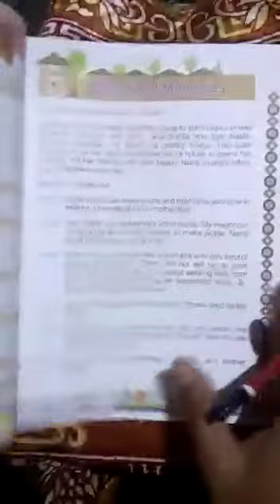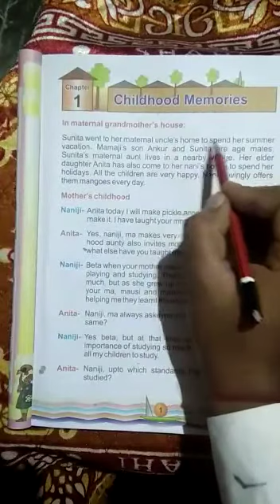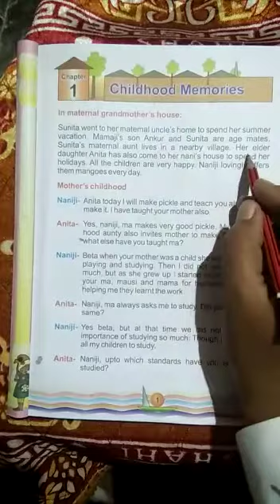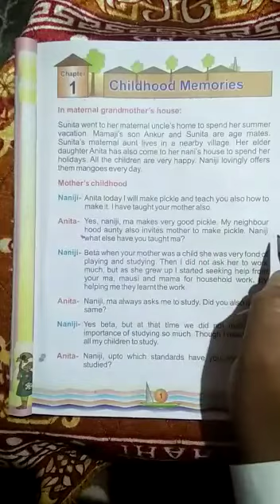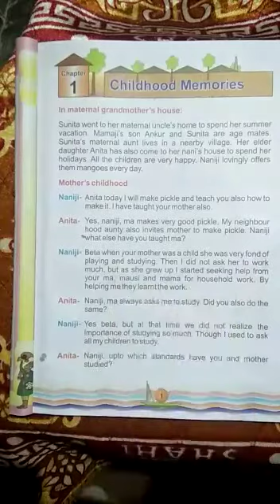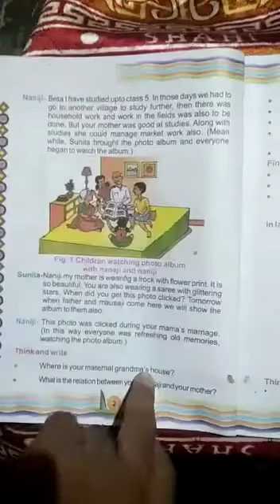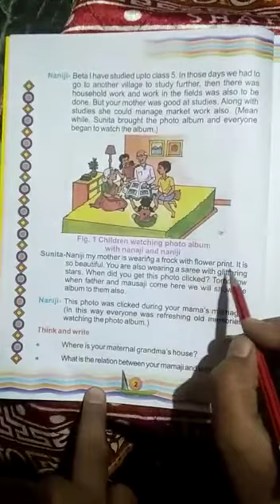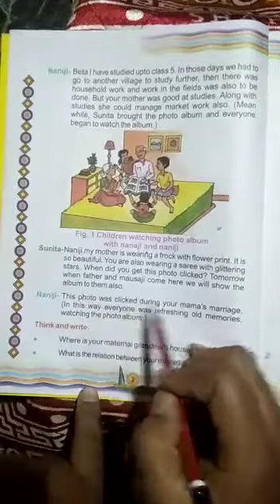Class IV Chapter Ist Childhood Memories (Part I) in English Medium.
Video from NAYAK 🇮🇳